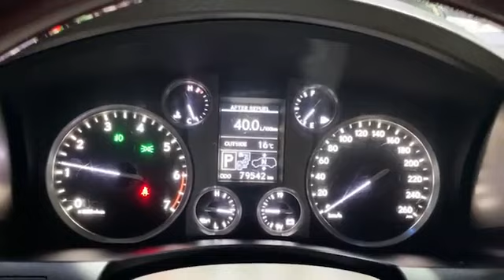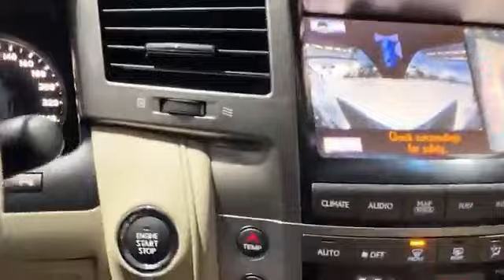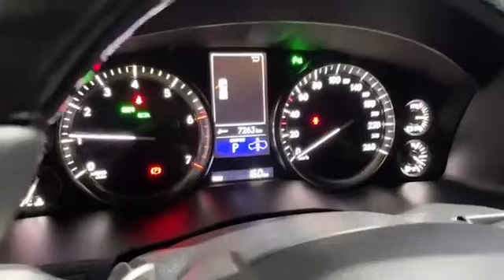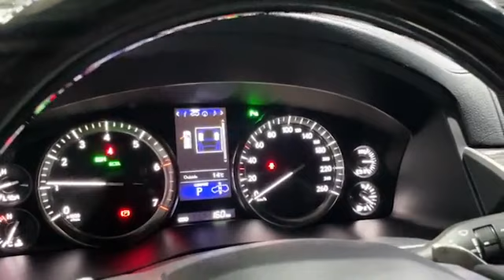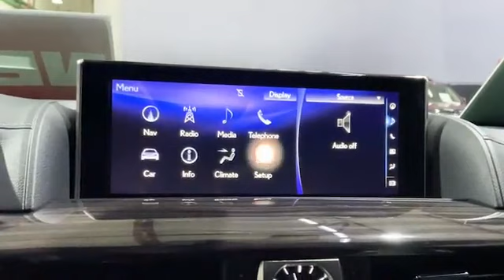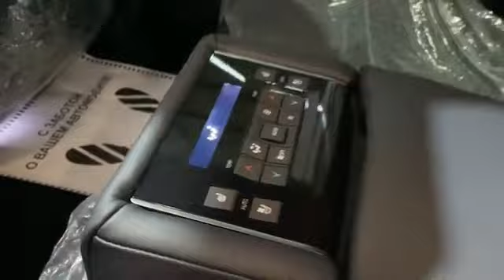All New 2021 Lexus LX570 Kuro | 2020 LX570 | 2019 LX570 Car Shoping Review Price & Specs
Hello ! Everyone, Wellcome to my channel.All New 2021 Lexus LX570 Kuro | 2020 LX570 | 2019 LX570 Car Shoping Review Price & Specs.